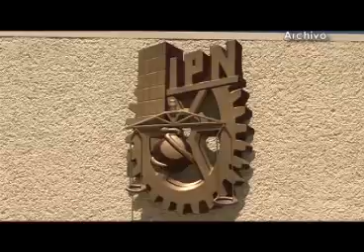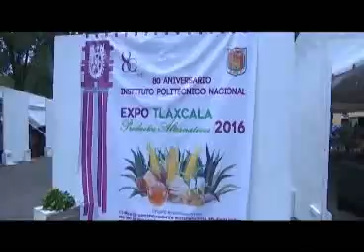Brinda CIBA asesoramiento técnico a productores